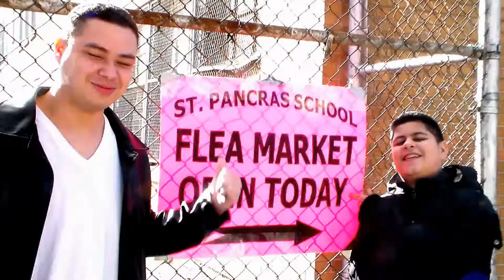"Lets Play" 2 - Tekken Tag 2 (XBOX 360)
Hey everybody, here's J.Rodz's & friends new "Lets Play" video. Now they battle it out on Tekken Tag 2 (XBOX 360).